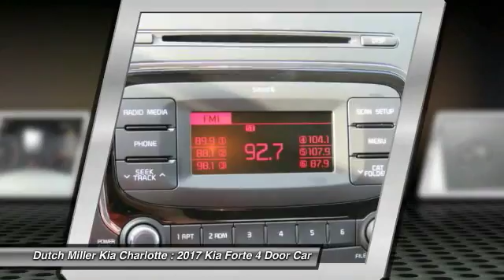2017 Kia Forte Charlotte NC K170560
2017 Kia Forte LX

7725 South Blvd.

You'll love this 2017 Kia Forte. This is a 4 door car you'll want to take home. Call and get in touch with Dutch Miller Kia Charlotte directly, and be the first to open the 4 door car door today!